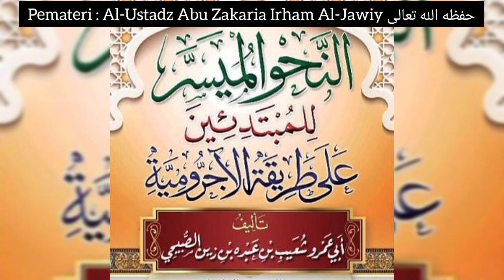An-Nahwu Al-Muyassar Yamaniy {65} Tamrin Munada' || Al-Ustadz Abu Zakaria Irham Al-Jawiy حفظه الله